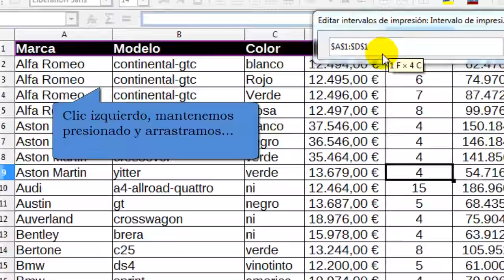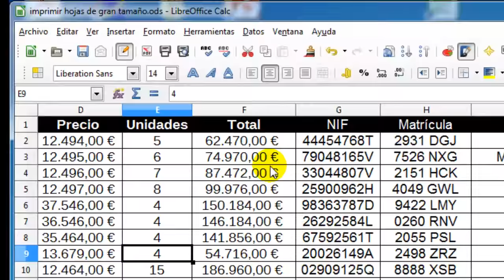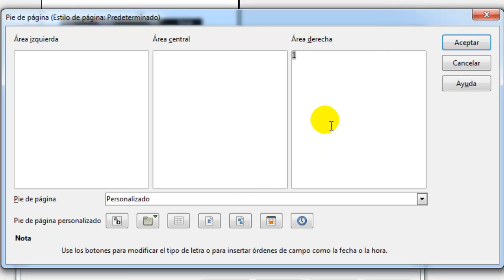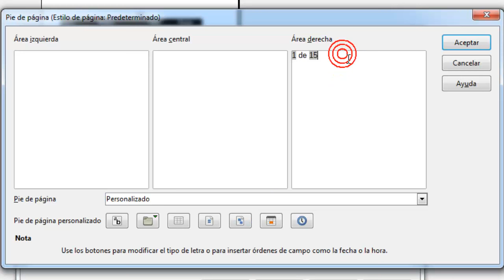Cómo imprimir hojas de gran tamaño en Calc. Cómo imprimir hojas grandes en Calc (LibreOffice)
Con cierta frecuencia nos enfrentamos al problema de tener que ajustar el tamaño de hojas muy grandes para así poder imprimirlas en un folio DIN A4 (el formato estándar que utilizan la mayoría de impresoras).

En este vídeo detallaremos los pasos que deberíamos seguir en Calc, esto incluirá realizar diversas operaciones: definir el rango de impresión, cambiar la orientación de la hoja, reducir los márgenes, cambiar la escala de impresión, etc.